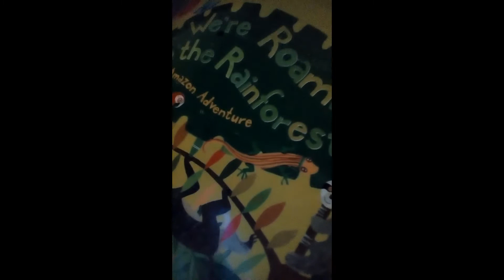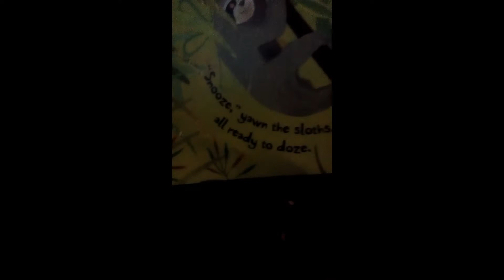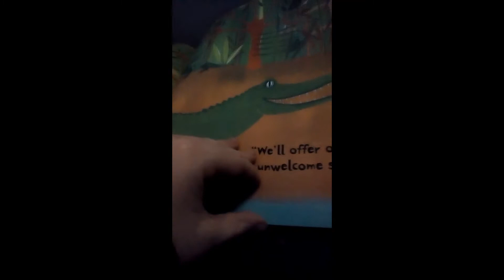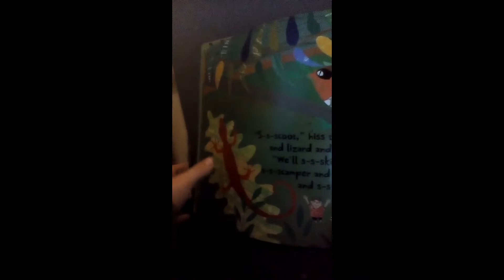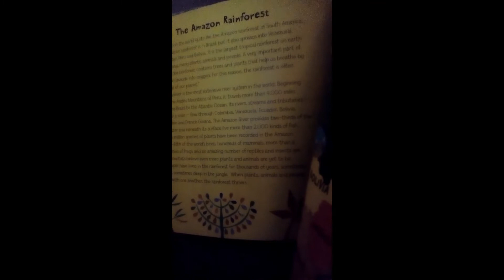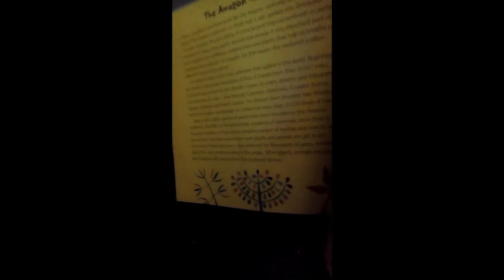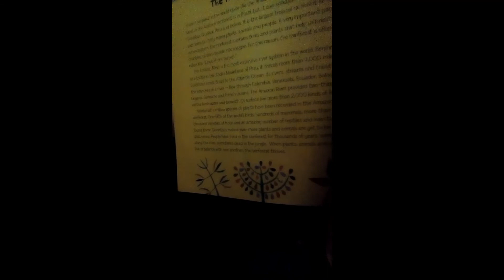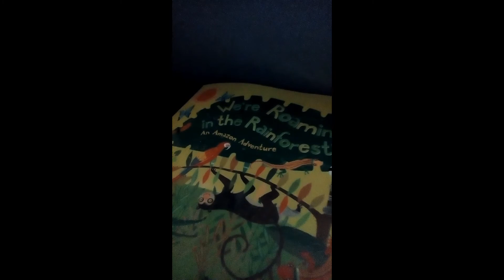reading amazon rainforests